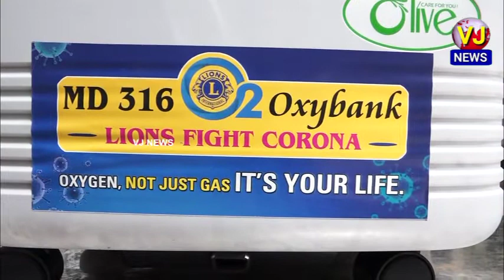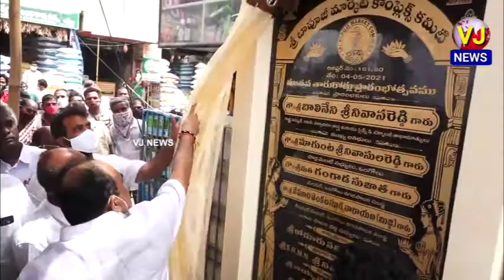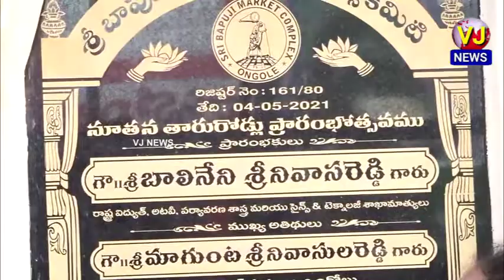ప్రకాశం: ఒంగోలులో జరిగిన పలు అభివృద్ధి కార్యక్రమాల్లో పాల్గొన్న మంత్రి బాలినేని శ్రీనివాస్ రెడ్డి